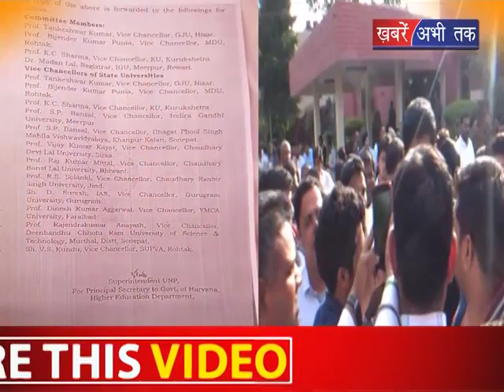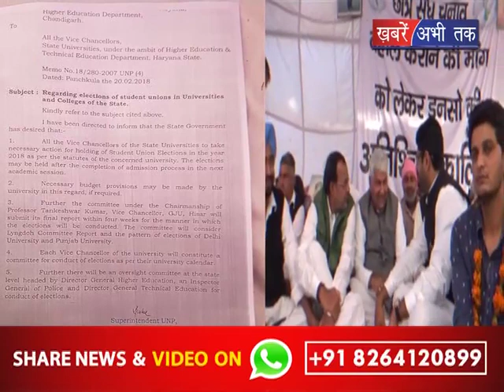डरे-डरे से सरकार ! Khabrain Abhi Tak Live